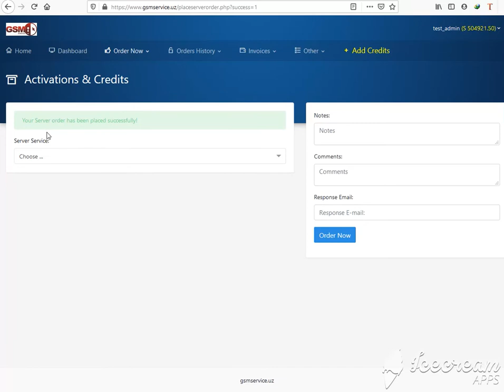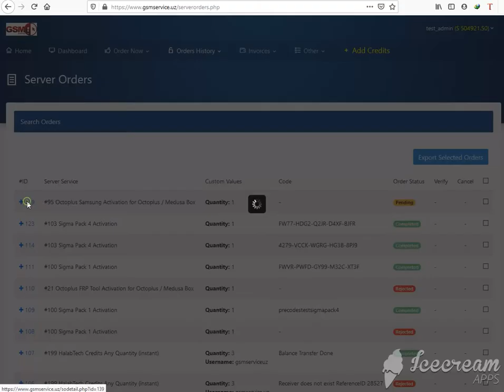Octoplus Samsung activation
Octoplus Samsung activation in 40 sec on gsmservice